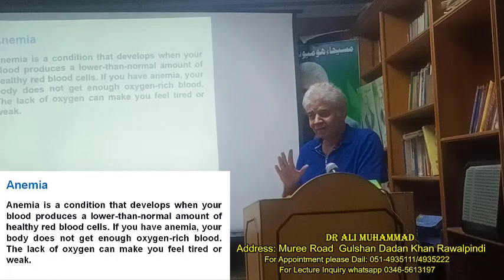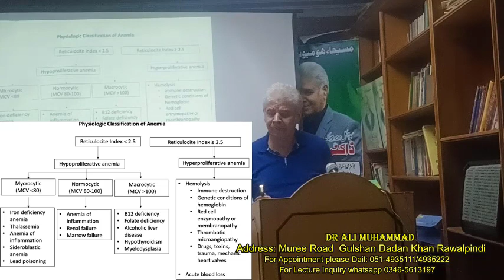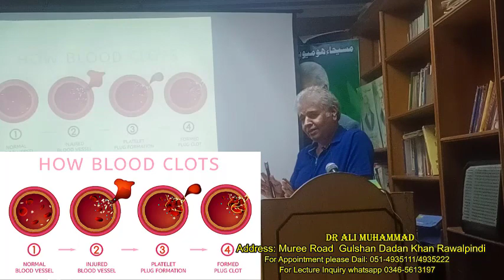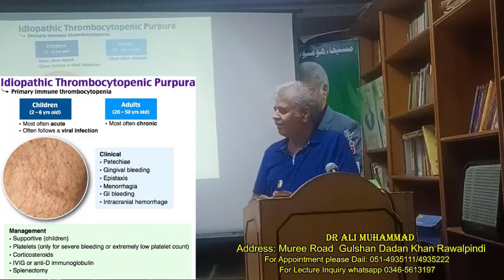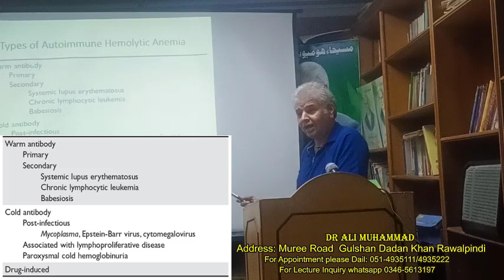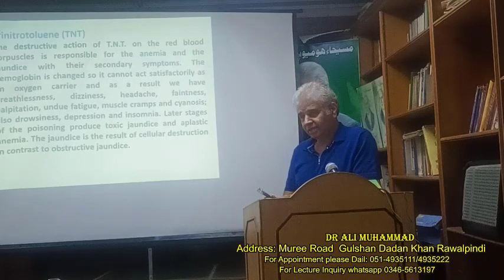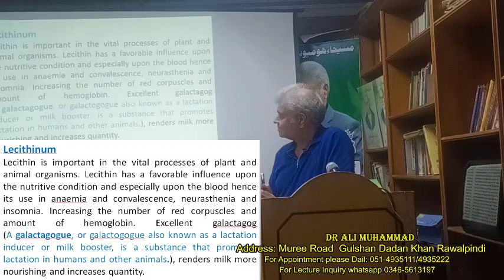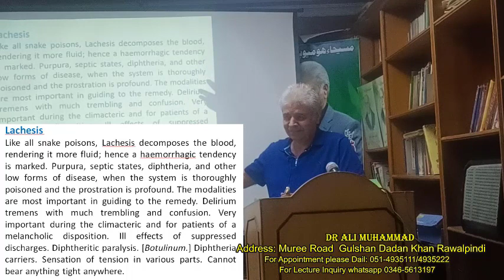Dr Ali Muhammad | Autoimmune Disease| Hemolytic Anemia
new Lecture